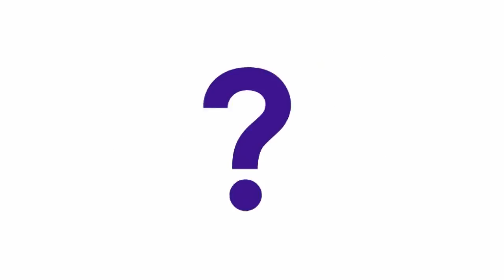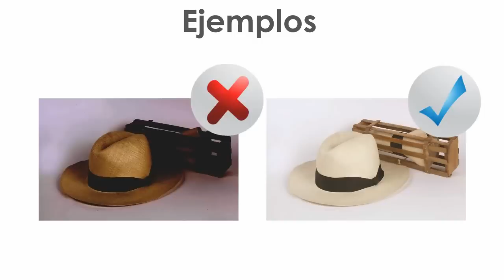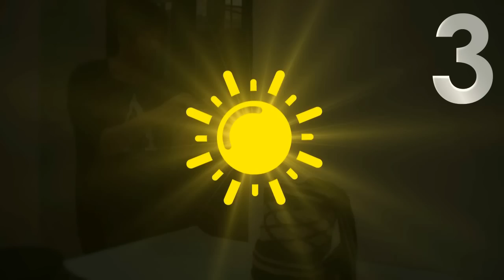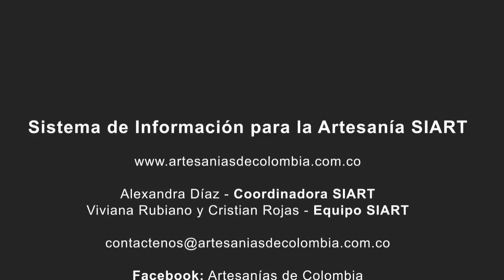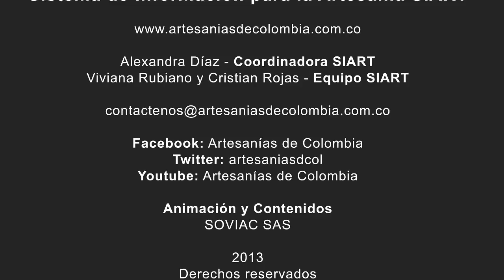Cómo tomar fotos de tus artesanías, Artesanías de Colombia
ArtesanoDigital en este tutorial te damos una guía de como tomar fotos para la promoción de tus productos artesanales

Sistema de Información para la Artesanía SIART